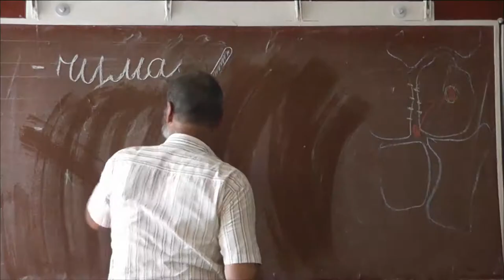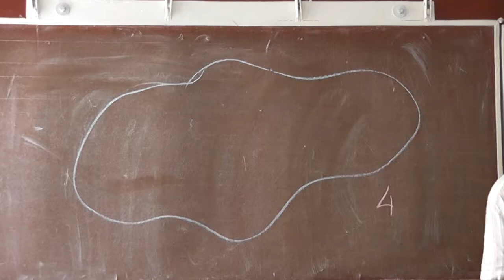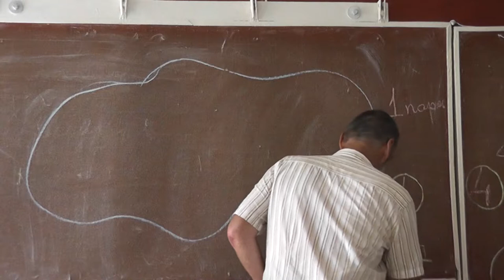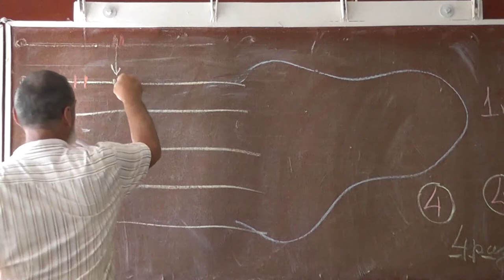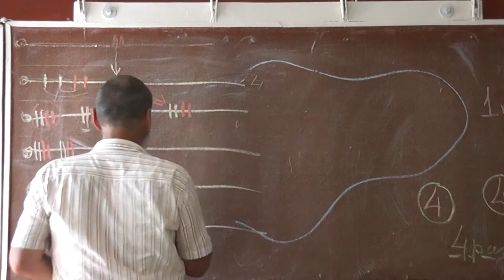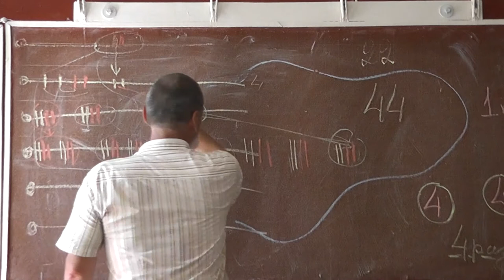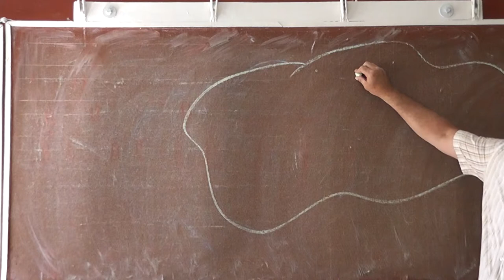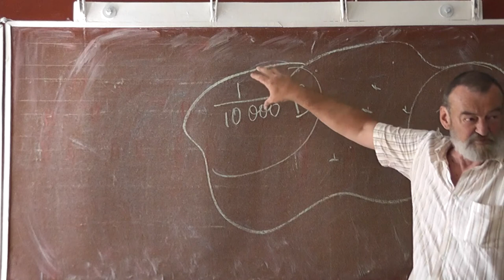59 Геометрическая прогрессия. Эпидемии и эпизоотии